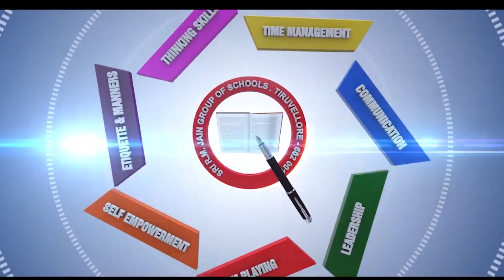Corona Virus Self protection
The nation wide lock down can only be a temporary precaution to stop the spread of the virus. How long can we lock down? Can we lock down for 4 months, 8 months, one year? What will be consequence? The permanent solution lies in two things: 1) finding a vaccine, and 2) improving our immune system and by keeping ourselves and our place clean. We have to unlearn many unhygienic  habits we learnt over the years. After all the mankind has faced and conquered many such threats. See this episode where I have discussed what we should do on a permanent basis. Share this episode. NCS